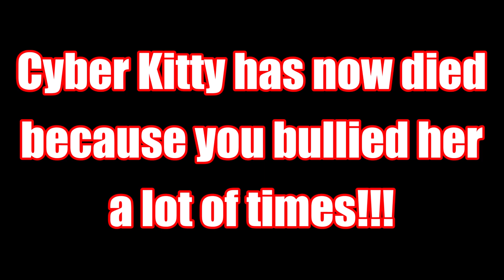Message to BrickMon - #2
Stop bullying Cyber the Kittydog ANYMORE!